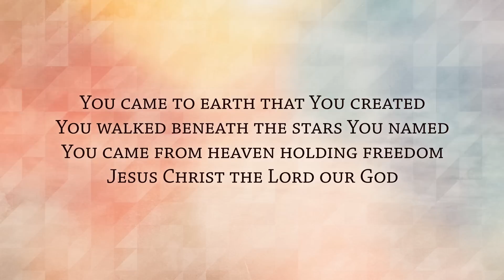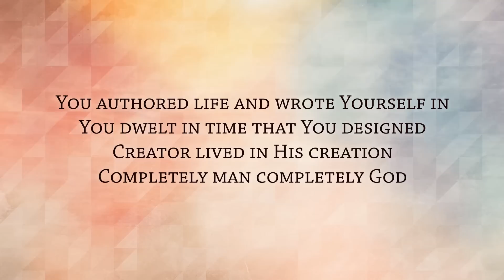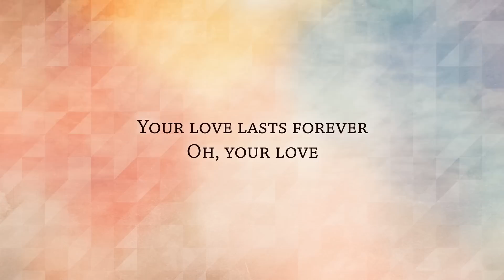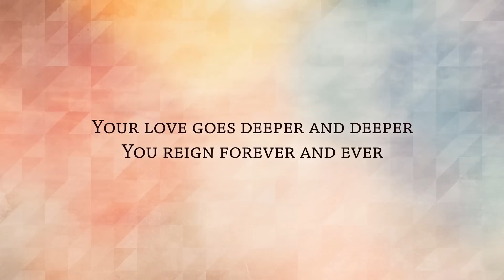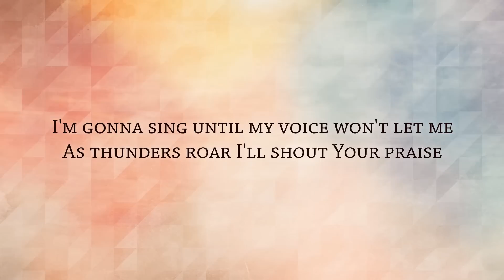Hillsong Young & Free - End of Days - Worship Lyric Video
Listen and sing along to End of Days from Hillsong Young and Free. Please buy their new album, "We Are Young & Free" - it's got some great music on it.